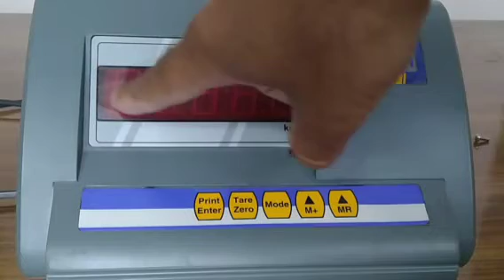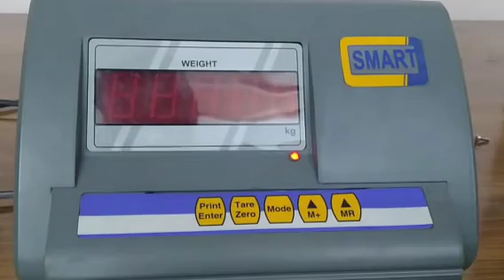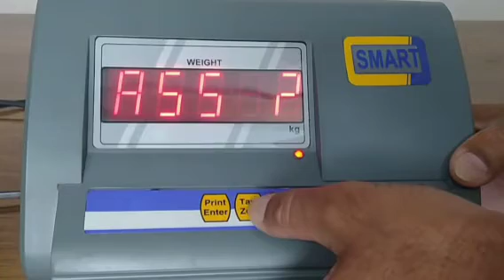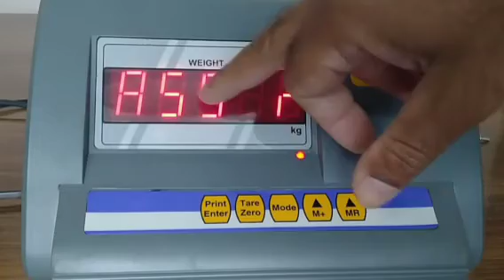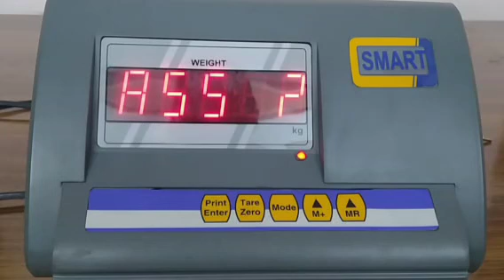कांटे की सेटिंग को समझने के लिए यह काम करें